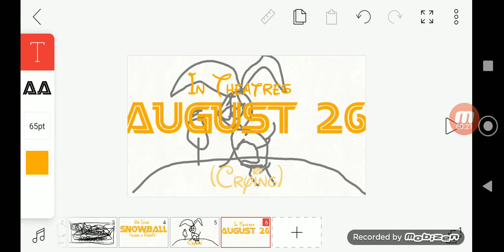Dr. Seuss' Snowball Hears a Rabbit | In Theatres August 26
"Snowball Hears a Rabbit!" opens in U.S. theaters on August 26, 2020